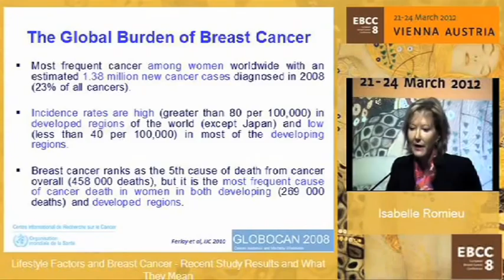Global burden of breast cancer - Dr Isabelle Romieu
Video message from international expert Isabelle Romieu, MD, MPH, ScD, Head of the Section of Nutrition and Metabolism at the International Agency for Research on Cancer, from the speech "Life style factors and Breast Cancer: recent study results and what they mean", held at the 8th European Breast Cancer Conference (EBCC), 21-24 March 2012, Vienna (Austria)